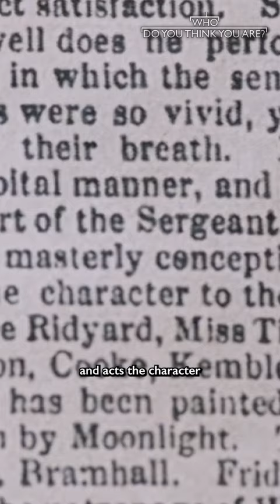Sir Ian McKellen thought he was the only actor in his family... 🎭